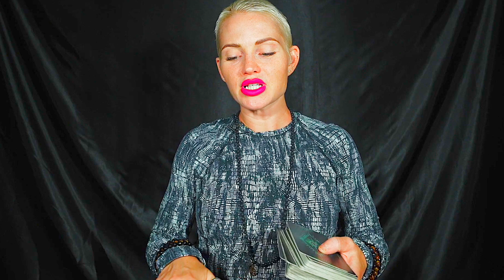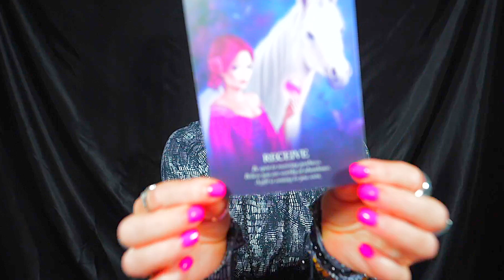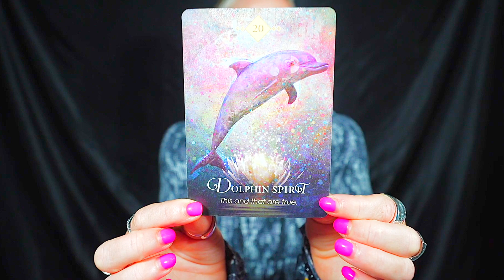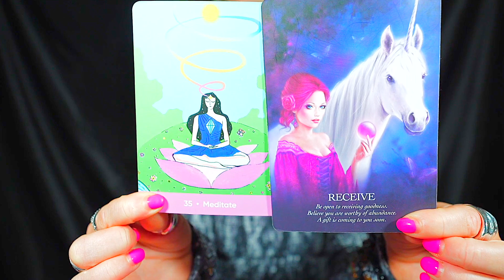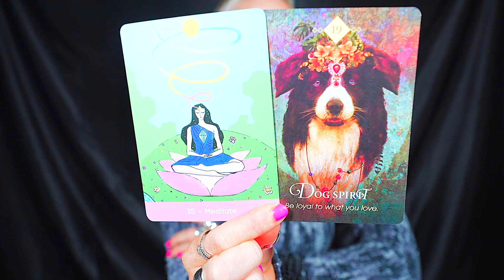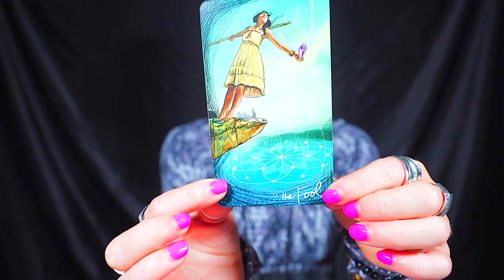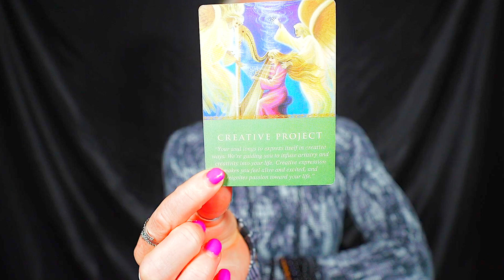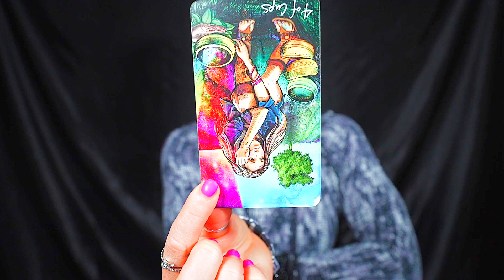PISCES — SIT DOWN FOR THIS ONE! — PREPARE FOR THIS UNEXPECTED CHANGE! — PISCES AUGUST 2023